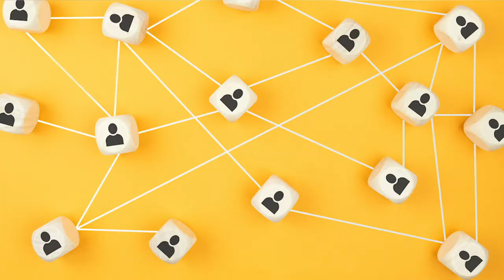How To Find Bookkeeping Clients As A Beginner | Without SOCIAL MEDIA or COLD CALLING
HOW TO FIND YOUR FIRST OR NEXT BOOKKEEPING CLIENT without having to show up on social media,, without cold calling, and without slipping into anyone's DM's. In today's video, I share with you 4 ways you can find your FIRST or NEXT bookkeeping client to start and grow your bookkeeping business!

0:00 You already know your bookkeeping client
2:32 First way to find your bookkeeping client. and how to reach out
6:15 Second way to find our clients
10:40 Third method to find your bookkeeping client
12:48 FREE resource
14:52 Your Service Offer
15:07 Who do you serve
15:10 What Software Specializing In
16:32 BONUS way to find bookkeeping clients
20:20 Start to develop your system
20:43 Direct Outreach Strategy
21:29 Recap methods

I bet you already know your first client.

GRAB MY FREE RESOURCES
FOR BOOKKEEPERS WHO WANT TO START A NEW BOOKKEEPING BUSINESS
- 10 Steps to KickStart Your Bookkeeping Business

▶ My Bookkeeping Business Tech Equipment
List and link top 7 tech gadgets:
1. Phone Stand for Desk Cell Phone Holder
2. NEEWER Ring Light 18inch Kit: 55W 5600K Professional LED with Stand and Phone Holder
3. Logitech Webcam C920e HD Pro 1080p Brown Box
4. Blue Yeti USB Microphone
5. Apple USB-C Digital AV Multiport Adapter
6. Rain Design 10032 mStand Laptop Stand, Silver - Patented
7. USB C Keyboard - Wired Keyboard for Mac - Ultra Slim Full Size

▶ LET'S GET SOCIAL, HERE’S WHERE YOU CAN FIND ME